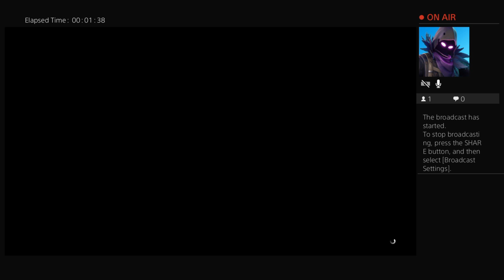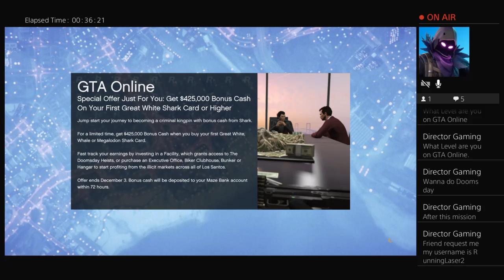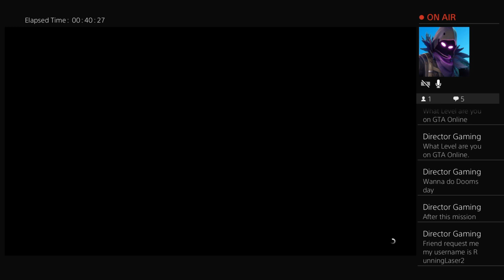Fbi open up butt hole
I pooped my pants it feels so go good my butt is itchy